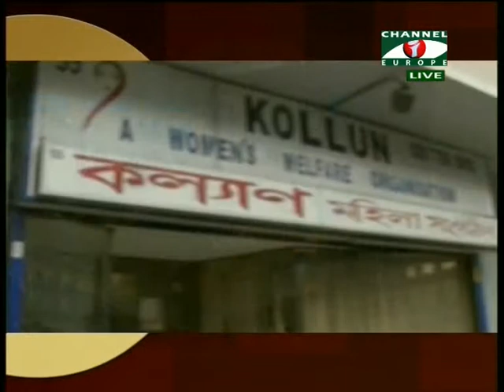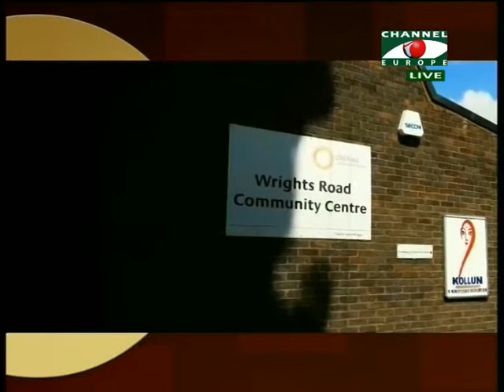Community Champions Kollan 260514 1